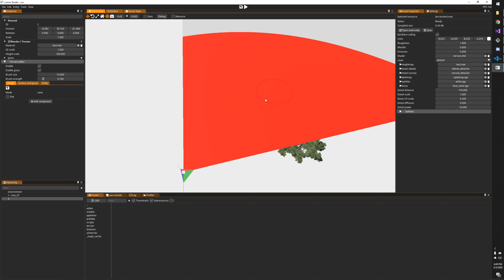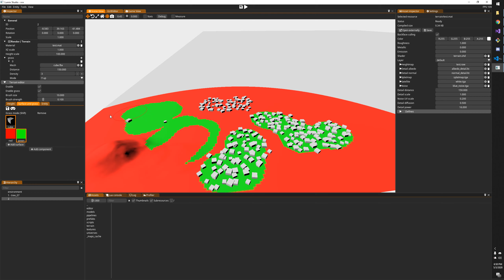Improved terrain editor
* preview surfaces and grass in the terrain editor
* add/remove surfaces directly from the terrain
* many other usability improvements